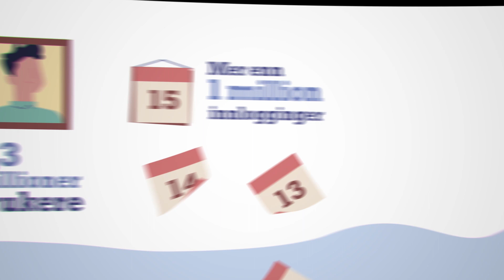Feide – kort forklart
Feide er den nasjonale løsningen for sikker innlogging og datadeling i utdanning og forskning.

Med Feide får brukere trygg og riktig tilgang til en rekke digitale tjenester med ett brukernavn og passord.

Feide muliggjør også sikker og enkel deling av data, samtidig som personvernet ivaretas. Tjenesten gir bedre oversikt og kontroll over dataflyten, og den muliggjør datadrevet innovasjon.